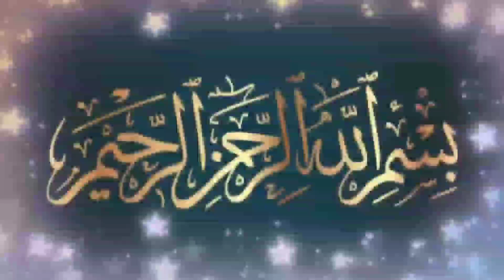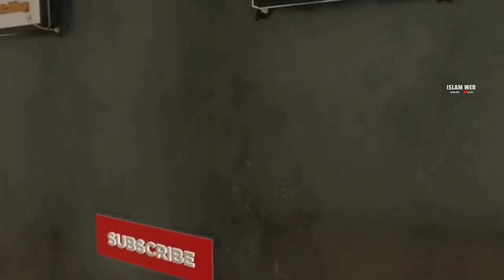shihab chottur walking to mecca | a dream journey to mecca നിലപാടുകളിൽ അടിയുറച്ച വിശ്വാസം വേണം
ശിഹാബ് ചോറ്റൂരിനെ പോലെ നമ്മുടെ നിലപാടുകളിൽ അടിയുറച്ച വിശ്വാസം വേണം | shihab chottur | Sufi Thought